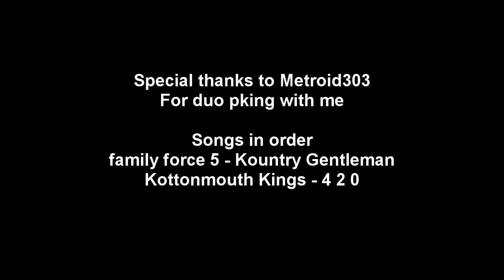Rowdon's First BH vid 98% Ags 60% welfare 100% good loot [HD]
My first BH vid all recording within 4 days
Around 15mil loot 20mil+ koed